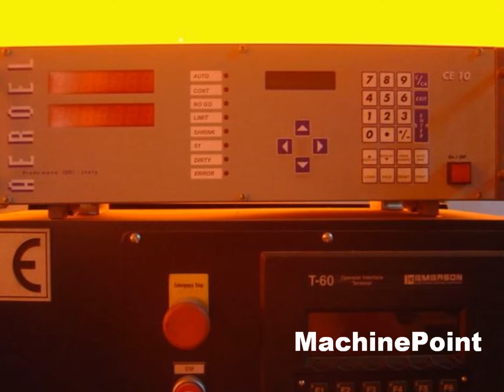DAVIS STANDARD DS-20 second hand machine Extrusion lines for Profiles MachinePoint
SOLD MACHINE

Spain: -- India: + 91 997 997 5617 - North Africa: -- Turkey: -- France: -- Mexico: -- Russia: -- Poland: - North America: -- China: + 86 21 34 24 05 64"